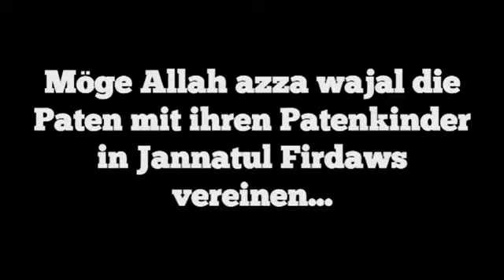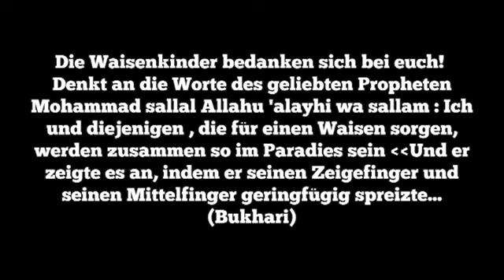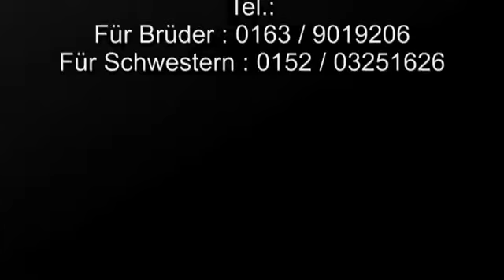DIE DU'A VON 200 WAISENKINDERN - ANSAAR DÜSSELDORF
200 // 200 // 200 // TAKBIR ALLAHU AKBAR TAKBIR ALLAHU AKBAR TAKBIR ALLAHU AKBAR - ÜBER 200 WAISENKINDER SIND JETZT IN PATENSCHAFT - AHHHH JUCHHUUUUUUUUUU - MÖGE ALLAH ANNEHMEN - MÖGE ALLAH ANNEHMEN - MÖGE ALLAH ANNEHMEN ... ALLAHUMA AMIN YA RABB - DANKE YA RABB ; DANKE YA RABB ; DANKE YA RABB - ER IST SOOOO GÜTIG AL WADUUD ♥

Wie werde ich Pate ? Genau so

Neue Kontodaten wie folgt...
 Spendenkonto 1:
Name:
Aktion Ansar Deutschland e.V.

BLZ:
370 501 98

BIC/SWIFT-Code:
COLSDE33XXX
Spendenkonto:

Spendenkonto 2:
Ensar Insani Yardim Derne
Iban                       :  TR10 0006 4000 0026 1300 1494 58
BIC / Swift Code    :  ISBKTRIS

(unser Spendenkonto liegt in der Türkei /                                                                                   bitte „Auslandsüberweisung“ eingeben)